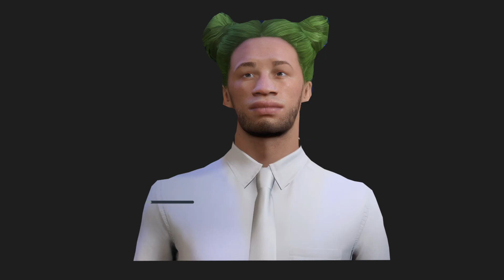【FIFA22】#33 白熱のアーセナル戦。ビューティフルゴールで先制するが結果は果たして!?【キャリアモード オリジナルクラブ】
FIFA22 ps5版 キャリアモード オリジナルクラブの実況です。
~日本人だけで欧州を席巻する~ がテーマでしたが、CL負けたので、
~日本人だけでイングランドを席巻する~ にテーマ変更します。

前回のアーセナル戦↓
【FIFA22】#5 Big6との2連戦。日本人だけのチームは魂の試合を見せる【キャリアモード オリジナルクラブ】